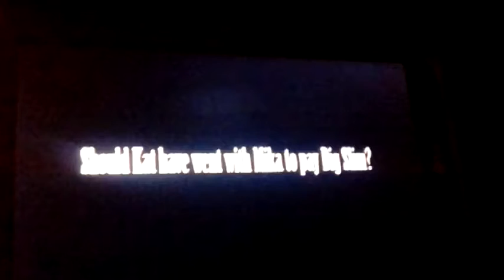Snippy of Water Waves my short film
Water Waves